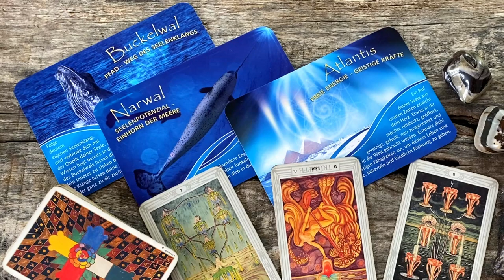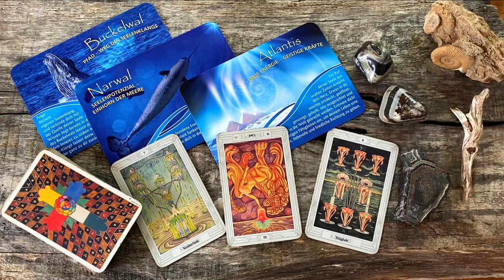684. Przygotowanie do 128 Ceremonii z Marią Bucardi | Beczki bez dna | 8 kielichów pucharów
🌟 Bądź na bieżąco:
✎ Ważne informacje i przypominajki:
👉Książki, świece intencyjne, termin u Marii Bucardi (porada, jasnowidzenie), wykłady, słuchowiska, rytuały znajdziesz tutaj